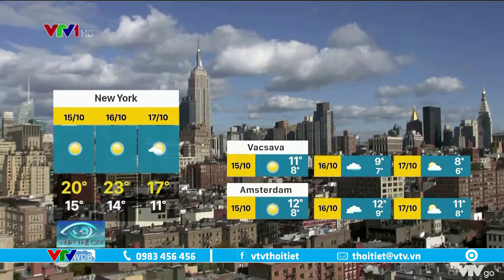Dự báo thời tiết quốc tế 3 ngày tới từ ngày 15 đến ngày 17/10/2020 | VTVWDB